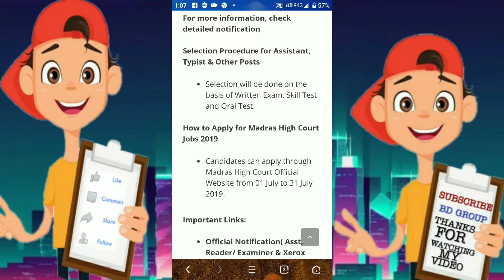High Court Recruitment 2019: Apply Online for 573 Assistant, Reader, Typist & Other Posts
Organisation Name: High Court

Employment Type: Central Govt Jobs

Who can Apply: Candidates from all over india.

Important Dates

Starting Date of Application Online Mode – 01 July 2019
Last Date of Application Offline Mode – 31 July 2019
Last Date for Payment of Fee through Bank – 02 August 2019
Madras High Court Vacancy Details

Assistant -119 Posts
Reader/Examiner – 142 Posts
Xerox Operator – 7 Posts
Computer Operator – 76 Posts
Typist – 229 Posts